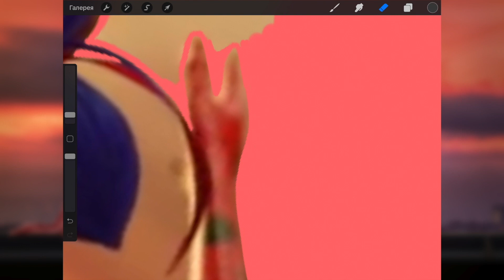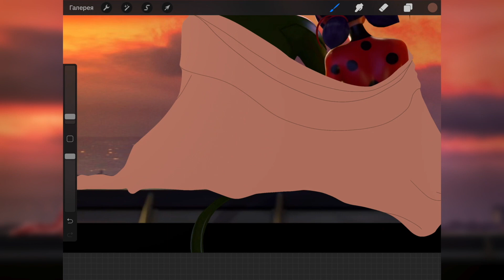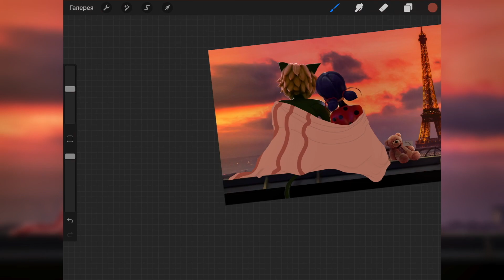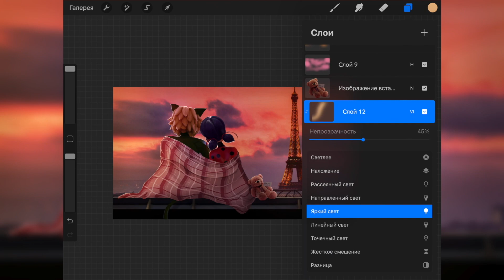The Rooftop Meeting | LadyNoir | Happy Valentine's Day!❤️ [Miraculous LadyBug Speededit]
What I use:
Program: Procreate
Editing: iMovie
Recorder: Bandicam